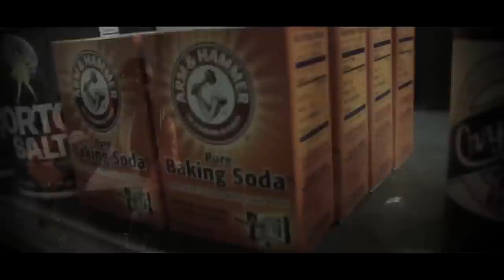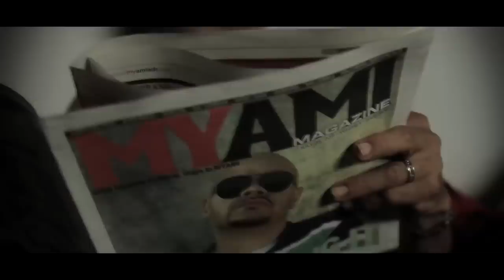🔥🔥🔥 BEST || RAP || TRAP VIDEO MIX (DJ STONE)MY SPEAKERS 3 FT RICK ROSS,FUTURE,LIL WAYNE,GUCCI MANE